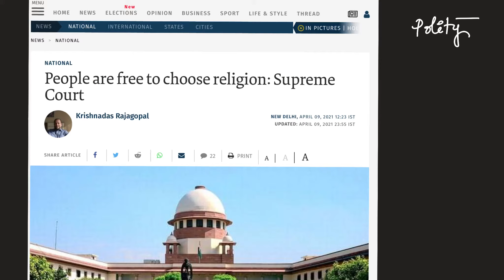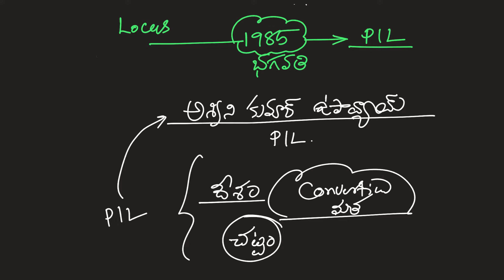SC.Judgement on Right to Religion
what is Locusstandi
what is PIL
what is writ
article 25
360 degree analysis of SC judgement
for UPSC APPSC TSPSC Aspirants: In this course, Narsaiah sir    short cuts or clue words for easy  remembrance. After going through this Video, one will be able to score higher in Polity section. Useful for UPSC exams like IAS , IPS and APPSC ,TSPSC ,Group1,Group2,Degree
 Lecturers, Junior Lecturers ,Polytechnic Lecturers, AE  ,AEE, GENCO, TRANSCO, RRB, SSC , SI , Constable, VRO , VRA , Panchayat Secretary and all other competitive exams. GRAMA /VARD  SACHIVALAYAS

please download Our
STAR INDIA ACADEMY app

What's upp number For Current affairs
and latest Job Notification and Study
Material